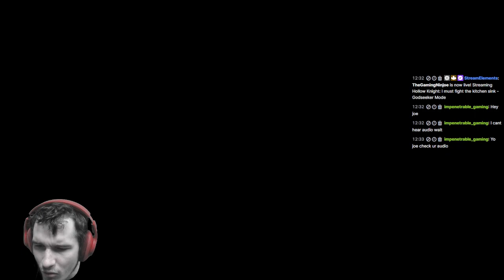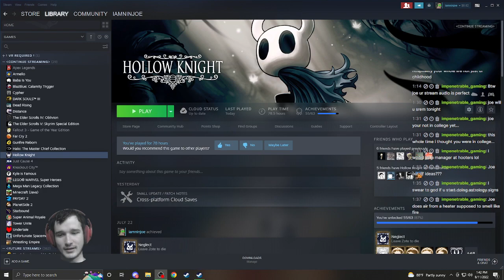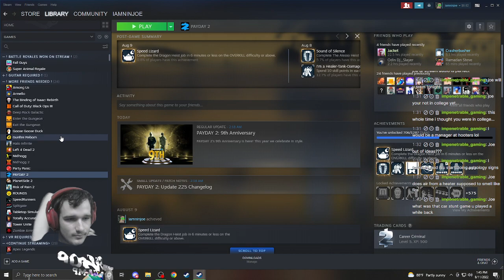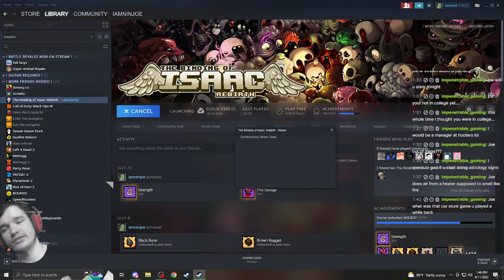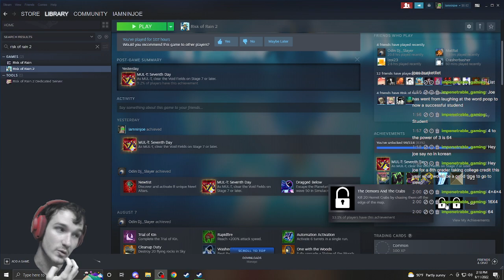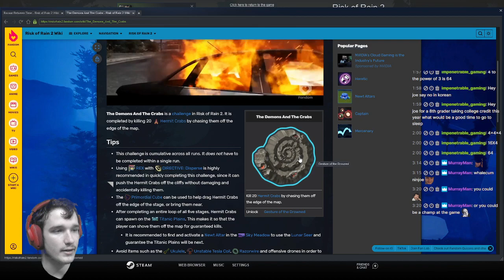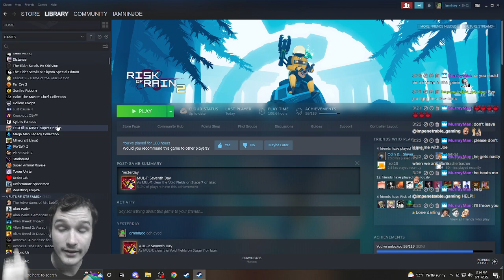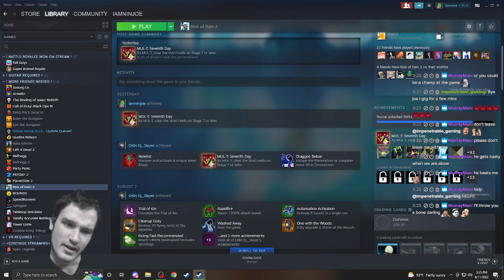The kitchen sink squashes me - Hollow Knight (Godseeker Mode) AND more STREAM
Streamed Hollow Knight (Godseeker Mode), Binding of Isaac: Repentance, and Risk of Rain 2 on 8/11/2022. I rage quit 3 games tonight...this has never happened before.